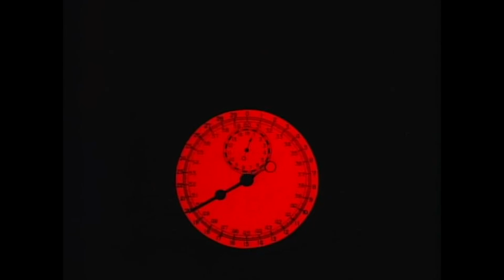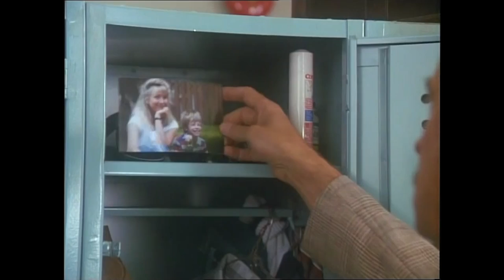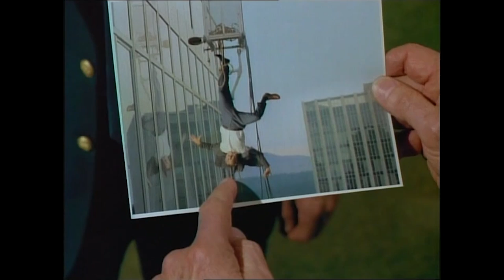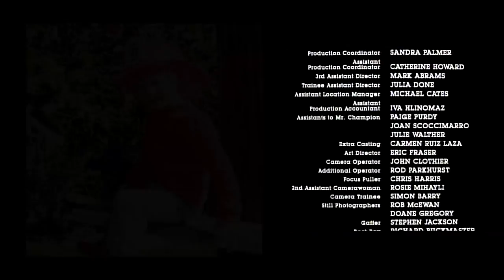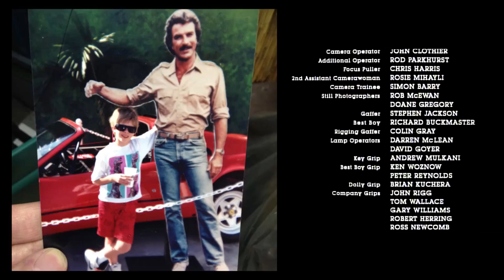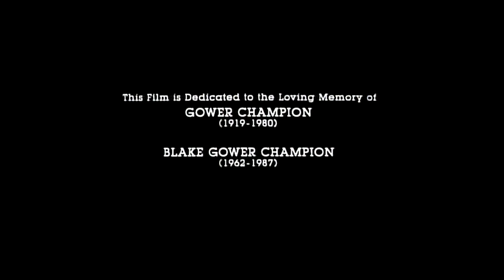Short Time 1990 HD Full Movie 猛警恶匪 Kaj-Erik Erikson Special Ending Remake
Short Time 1990 HD Special Ending Remake
Cast
Dabney Coleman as Burt Simpson
Matt Frewer as Ernie Dills
Teri Garr as Carolyn Simpson
Barry Corbin as Captain
Joe Pantoliano as Scalese
Xander Berkeley as Carl Stark
Kaj-Erik Eriksen as Dougie Simpson